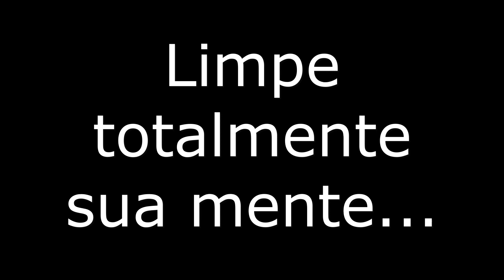IMPRESSIONE TODOS A SUA VOLTA COM ESSE VIDEO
✅COMPARTILHEM, AJUDE NOSSO CANAL A CRESCER✅

Para Receber todas as notificações de vídeos novos, siga algumas dicas abaixo:
✅- Se você não estiver inscrito, clique no botão vermelho "Inscrever-se".
✅- Clique no ícone de sino.
✅- Selecione Todas as notificações na caixa de diálogo exibida.
✅- Clique em Salvar.

NAO DEIXEM DE ASSISTIR E COMPARTILHAR ESSES VIDEOS AQUI EMBAIXO:

✅CARREGUEI TUDO O QUE PUDE LEVAR DO LIXO!

✅: MAISUMSILVAUSA
✅YouTube: MAIS 1 SILVA OFICIAL
✅ Fa Clube: Fã Clube do Mais um Silva

111 DEXTER ROAD
MB#133